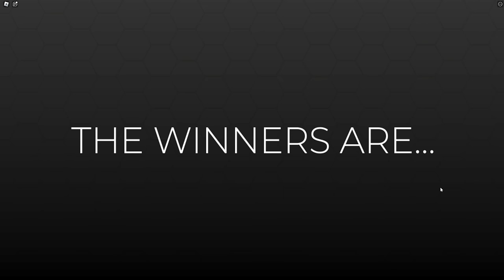Buying TWINS theme in DRESS TO IMPRESS!